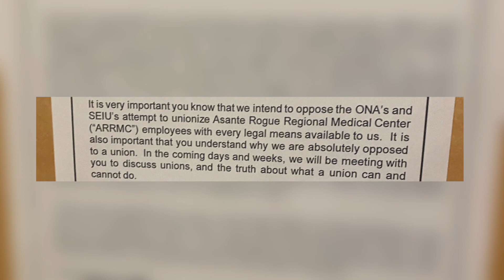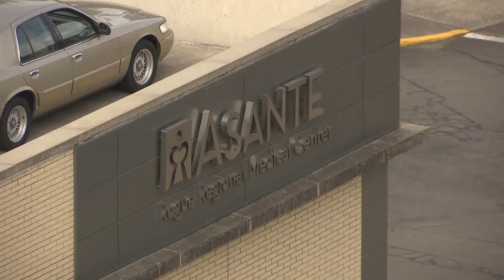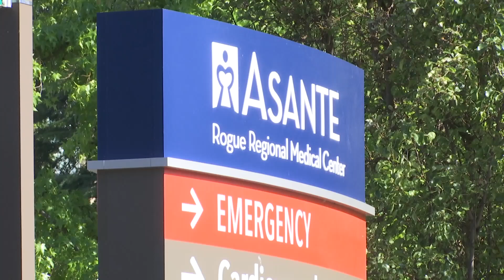Unions say Asante will fight unionization "with all they got"